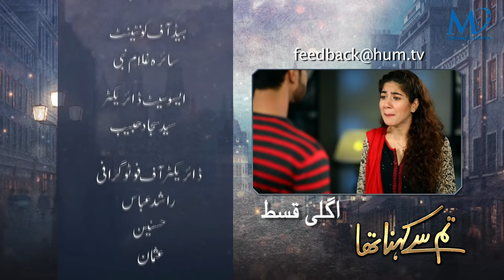Tum Se Kehna Tha | Episode #28 Promo | HUM TV Drama | MD Productions' Exclusive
Tum Se Kehna Tha, Episode 28 Promo, Official HD Video - 23 February 2021

Tum Se Kehna Tha follows the struggles and adversities of two sisters and misunderstandings between the two by a series of unfortunate events created by those close to them for personal gains and vendetta.

Starring :
Kinza Hashmi, Azfar Rehman, Raeed Alam, Munazzah Arif, Leyla Zuberi, Mariyam Mirza, Areej Moheyuddin Khan, Subhan, Erum Bajwa & Others.

Writer: Jahenzeb Qamar

Director: Fahim Burney